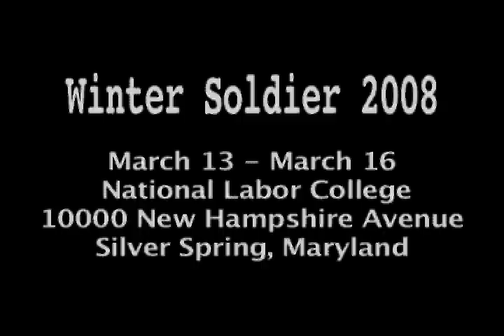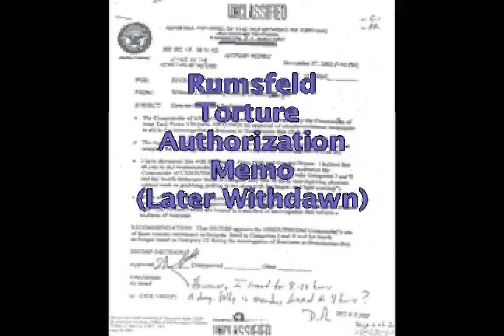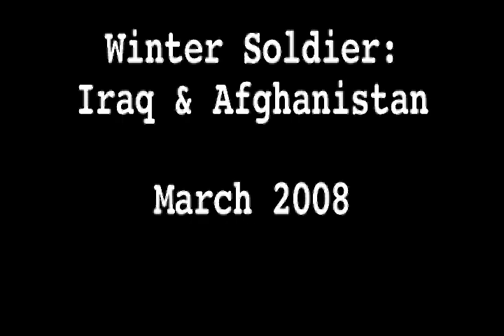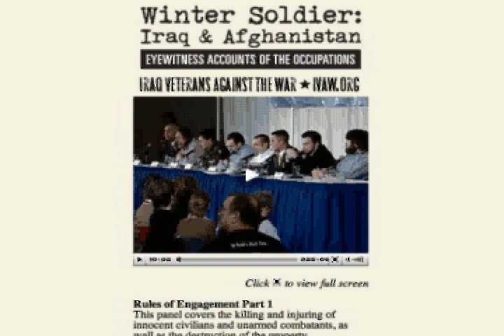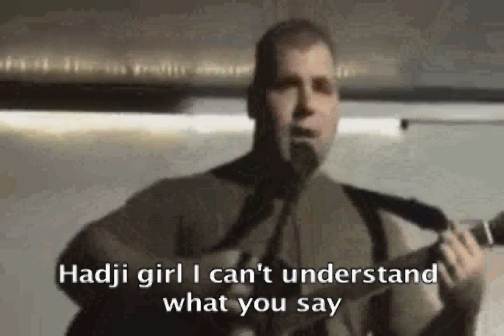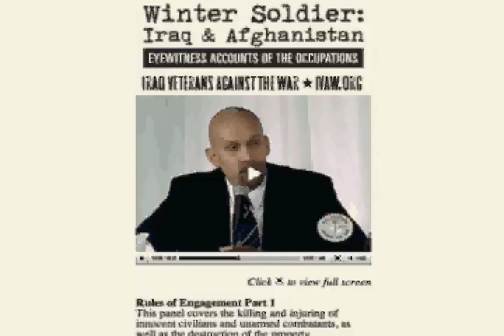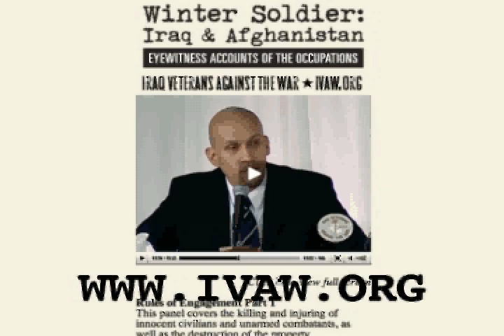Winter Soldier 2008 Overview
In wars too dangerous for Western reporters, honest accounts are provided by Iraq and Afghanistan war veterans, active service members and civilians in the March 2008 "Winter Soldier Hearings". Iraq war veteran Kelly Daugherty is interviewed by Nation Radio Laura Flanders providing an overview of the weekend event.